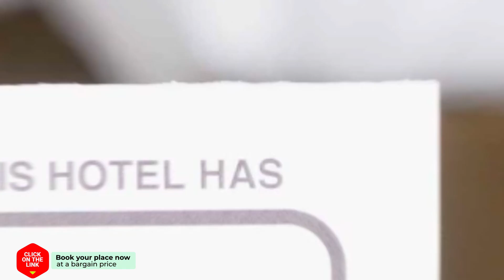Abahana Villas NINJA hotel review | Hotels in Moraira | Spain Hotels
Abahana Villas NINJA hotel video review. Hotels in Moraira, european 3 stars hotels.